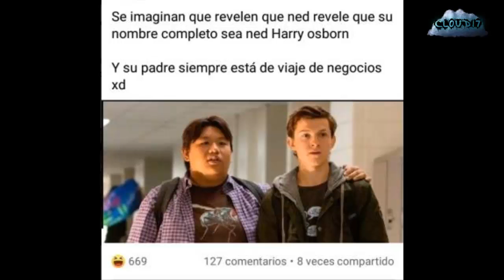Las 10 teorías más absurdas del MCU (PARTE 2)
Segunda parte de las teorías más jodidamente pendejas del MCU.